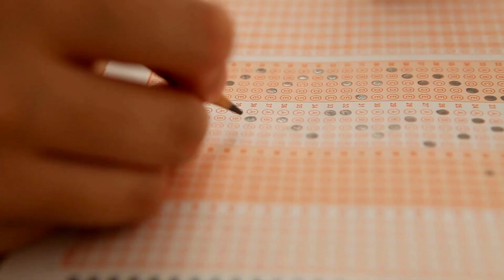💪 How to Make my Relationship Last Long?💖 - The Highly Effective 7 Habits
If you're looking to create a relationship that will be successful and last a long time, you need to start by following the 7 Habits of Highly Effective and Long-Lasting Couples 💖.

🎯 In this video, we're going to show you exactly how to put these habits into practice. We'll provide you with advice, and guidance so that you can create the relationship of your dreams.